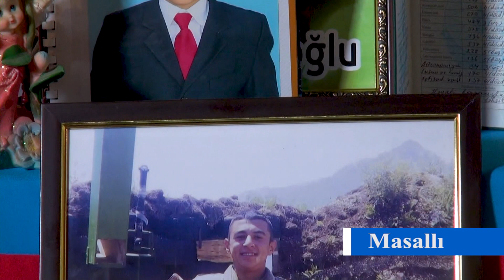Subhan Hesenov Sehid Masallı